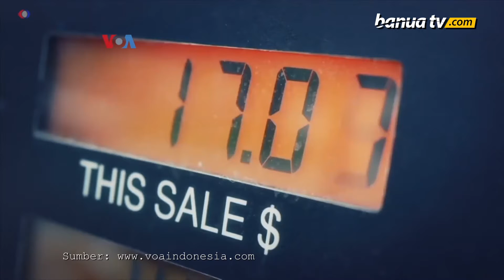Lonjakan Liburan "Road Trip" Tandai HUT Kemerdekaan AS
Dengan relatif terkendalinya pandemi Covid di AS dengan meluasnya vaksinasi, semakin banyak warga memberanikan diri bepergian, bahkan ke luar kota.

Banyak yang memanfaatkan "long weekend" HUT Kemerdekaan AS 4 Juli untuk melakukan perjalanan yang selama setahun lebih tidak bisa dilakukan.

Penulis  : Nova Poerwadi